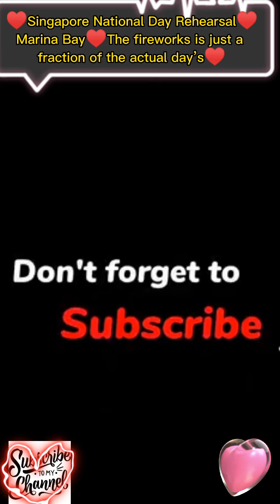♥Singapore National Day Rehearsal♥Marina Bay♥The fireworks is just a fraction of the actual day’s♥